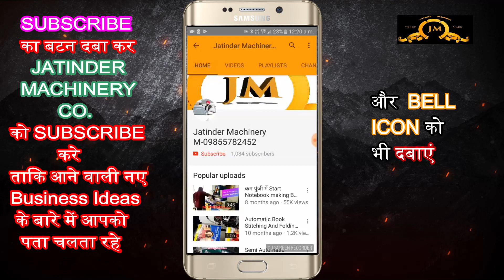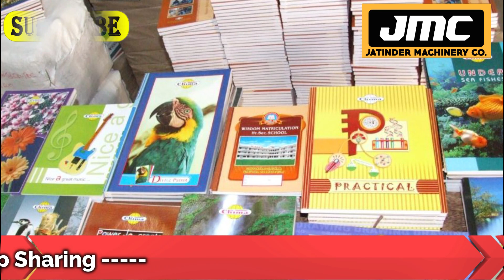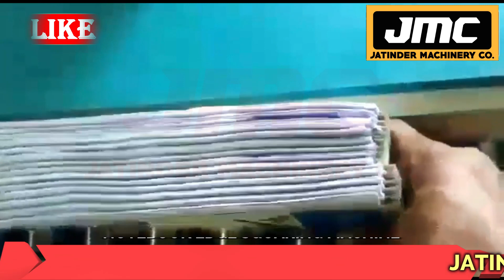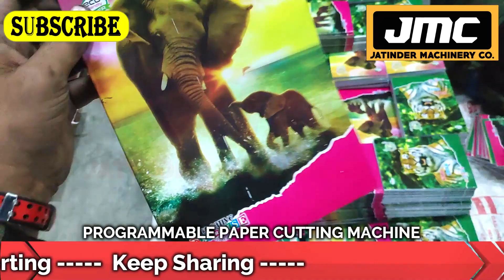Notebook Making Machine in Mangaluru